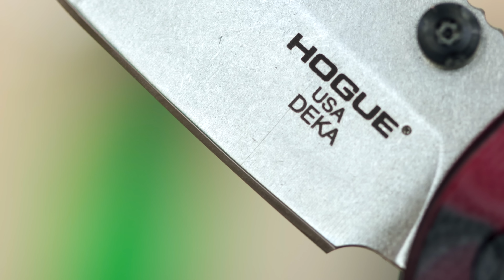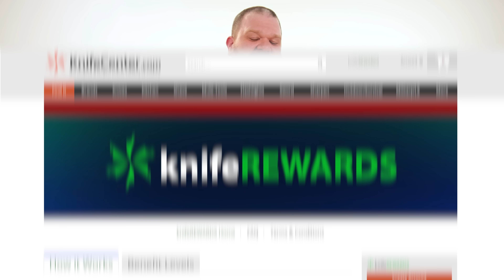KnifeCenter FAQ #134: Who Makes the Sharpest Knife?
Knives are fun, so let’s explore fun knives. Plus, we’ll cover which brand has the best factory edge, a bowie knife’s ricasso, and a budget alternative to the Benchmade Bugout.

00:00 Intro
00:52 The Best Edge from the Factory
07:12 You Don’t Need Tactical To Have Fun
17:18 A Bowie Knife’s “Finger Choil”
18:56 Bugout on a Budget
21:05 Kershaw Soup